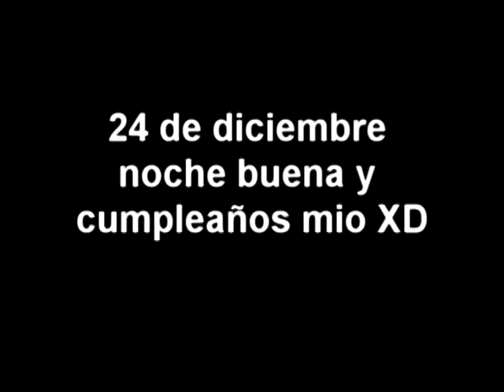(GMOD LOQUENDO) Especial navidad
eh aqui el especial navideño